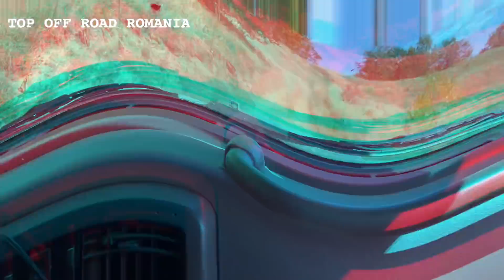[OFF ROAD] Nissan Patrol M57 |BiTurbo 380hp|OffRoad|Rodna Mountains